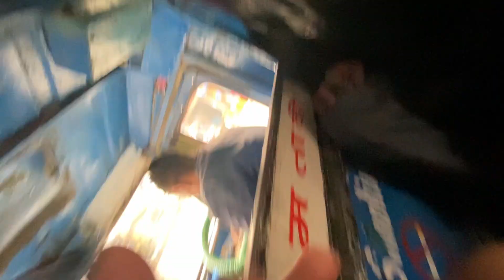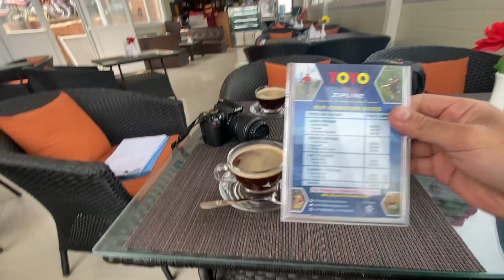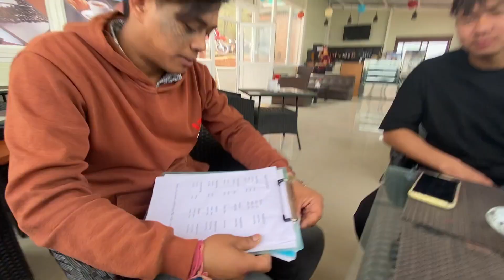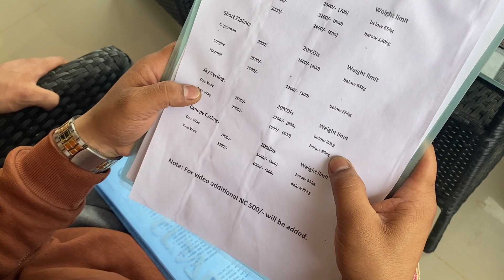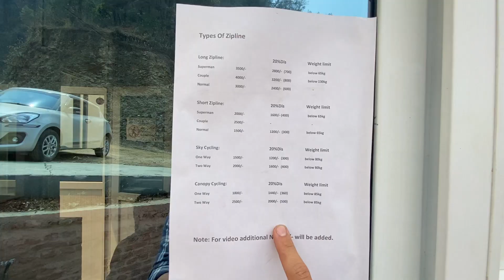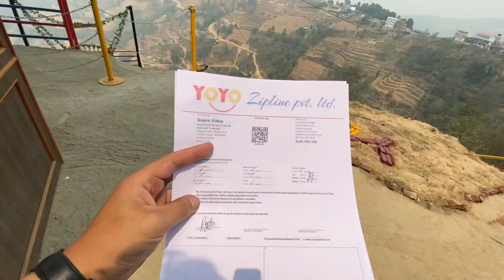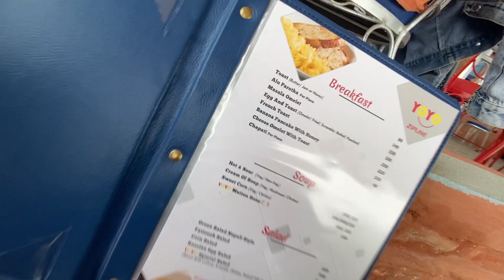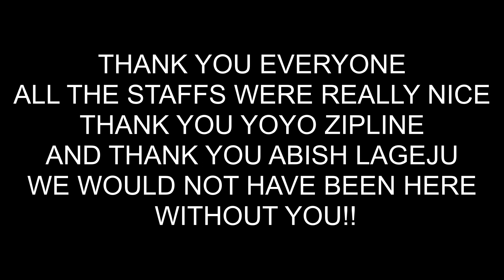YO-YO Zipline is MUCH MORE than only a Zipline Spot in Nepal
The nearest zipline from Kathmandu 'YOYO Zipline'. Located at Ghyampe Danda/dada just above pilot baba at Bhaktapur Nepal. It is so much more than only a zipline spot. They also have other adventure option such as canopy cycling, sky walking, swing(which will be available soon). They have a cool terrace yoyo restaurant and cafe. And more fun adventures coming up.

There are also other zipline spot in nepal such as dhulikhel zipline, zipline in pokhara etc. However the nearest to Kathmandu is YOYO zipline. The place is perfect for a weekend outing for families, couple and dating spots in Bhaktapur.